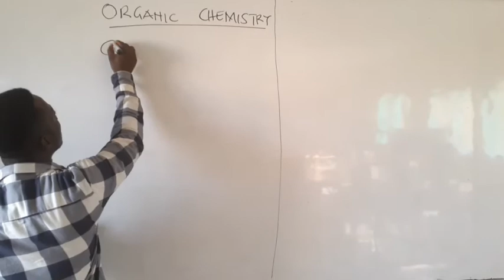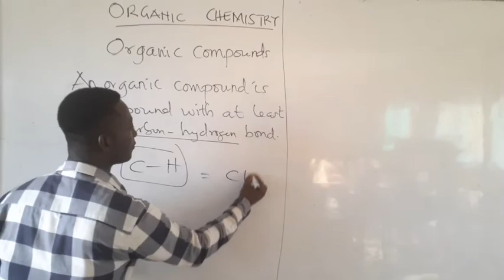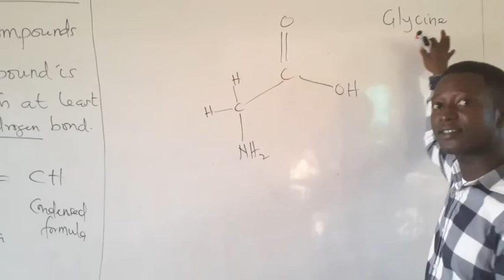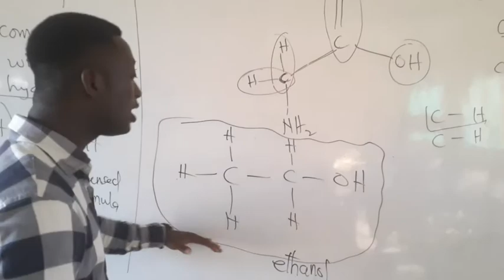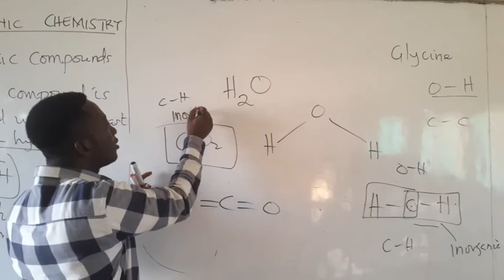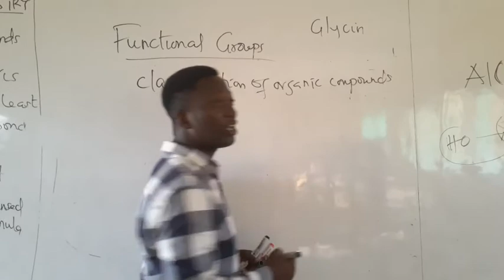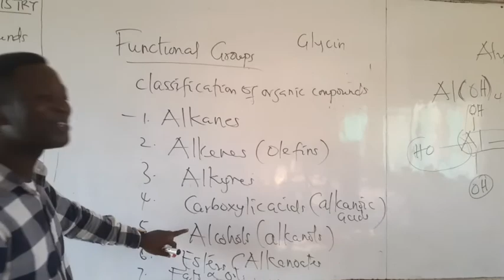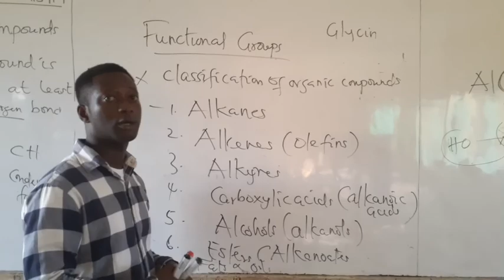Organic chemistry Part 1 [core + Elective]